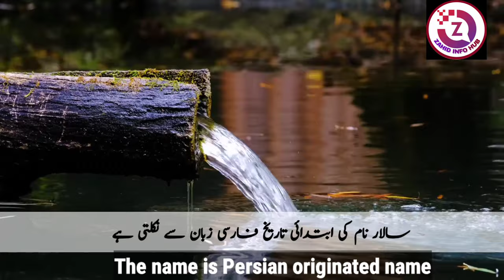Salar Name Meaning In Urdu || Salar Naam Ka Matlab Kya Hai || سالار نام کا مطلب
Hello Everyone !
In today's video you will find a lot of important information about Salar Name in Urdu and Hindi language.
Salar is a Muslim Baby Name. The name is Persian originated name. Salar name meaning in english is " Leader, Commander  ". Salar name meaning in Urdu " سپہ سالار، قائد، رہنما " Salar is an Islamic baby boy name that most parents like, in this video you will know the meaning of Salar name. I have shared with you some interesting facts about Salar name, Lucky number, Lucky days, Lucky stone and lucky colours are included in this video of Salar name or if you have any other query so you can ask in the comments section.